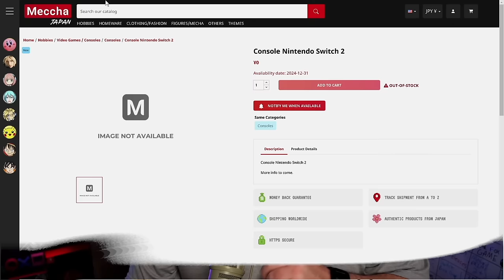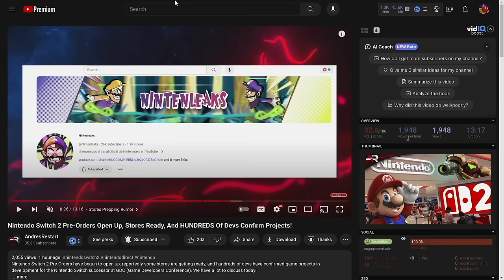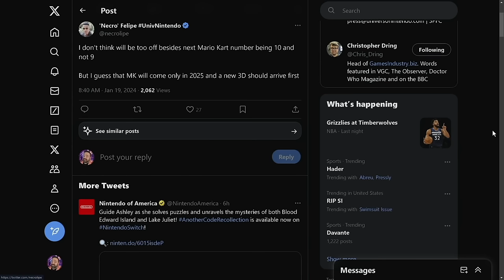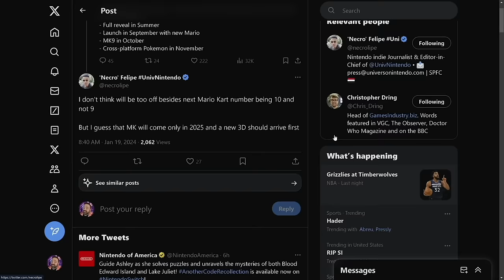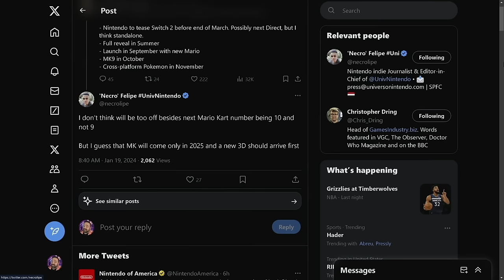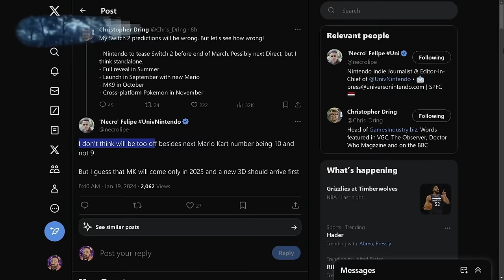Nintendo Switch 2 Reveal Date, Launch Games, & More Pre-Orders! (Rumor)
Get ready for some exciting news about the highly anticipated Nintendo Switch 2! In today's video, we dive into the latest developments surrounding this rumored console. From hundreds of game developers admitting their involvement to intriguing stories emerging, it's a whirlwind of excitement.

00:00 - Intro
01:27 - More Pre-Order Rumors for Nintendo Switch 2!
03:18 - Nintendo Switch 2 Reveal + Launch Games Rumors!
06:01 - Context & Thoughts